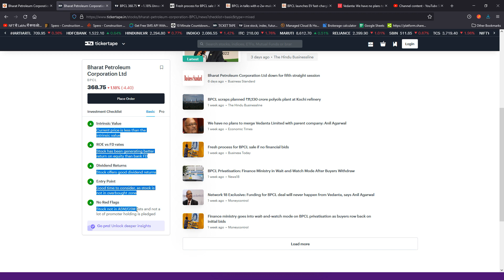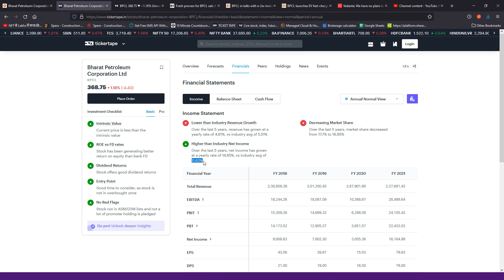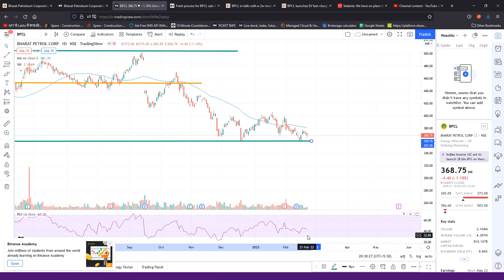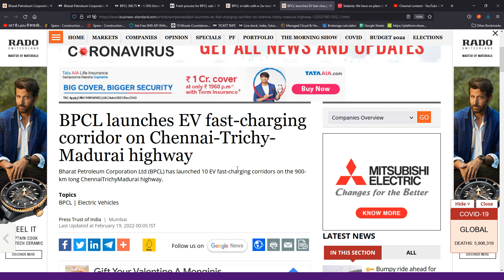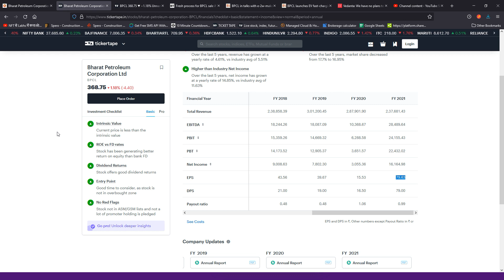bpcl share | bpcl share news | bpcl share share news today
bpcl share price prediction
Share market warning,
Sensex fall,
Nifty fall,
Bank Nifty fall,